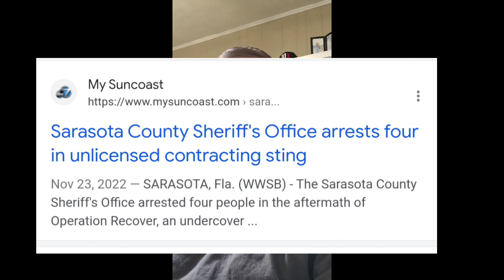Unlicensed "Contractors" in Florida. How to verify a Florida License for all Types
Florida regulates many licenses in the state of Florida including but not limited to HVAC, plumbing, electrical and general contracting.

It is a 3rd degree felony in Florida to perform unlicensed activity and people are getting arrested for it all the time.

In this video I show you how to verify a license for any of the trades listed above before hiring to protect yourself and your property.